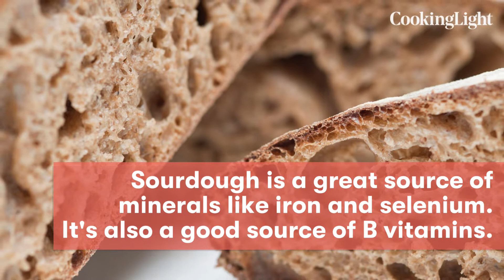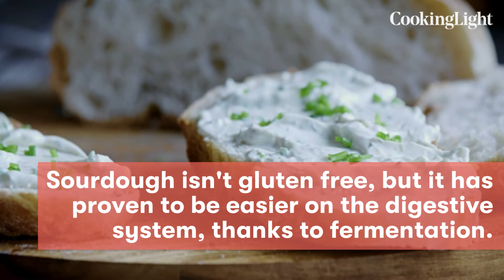Is Sourdough Bread Healthy? | Food News Updates | Cooking Light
Sourdough bread is unique in terms of how it’s made and how it affects our body, but can it be part of a healthy diet? To see how it stacks up against other types of bread, let’s break down the nutrition and health benefits of sourdough bread.